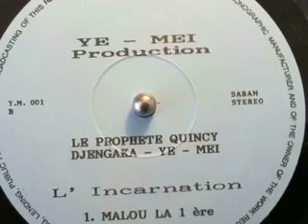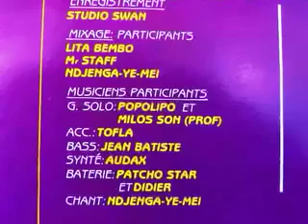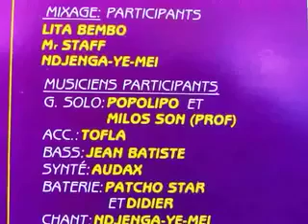Malou La 1ere - Le Prophete Quincy Djengaka-Ye-Mei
Ye-Mei Production Solo Guitar Popolipo et Milos Son Guitar Acc.Tofla
Chant.Ndjenga-Ye-Mei